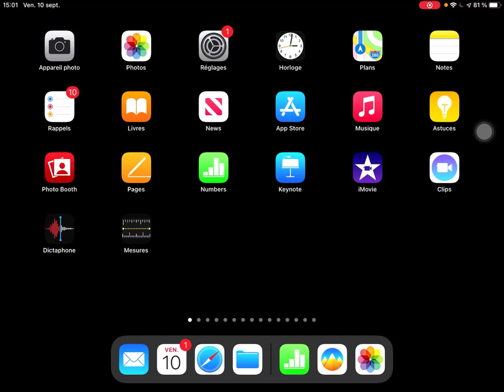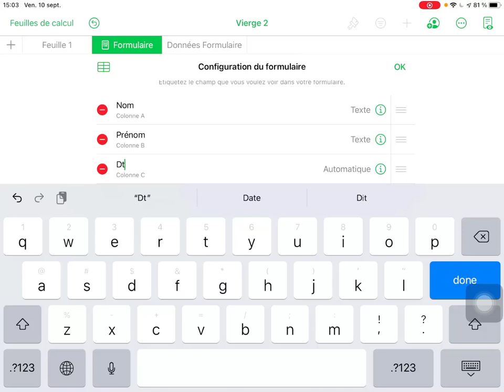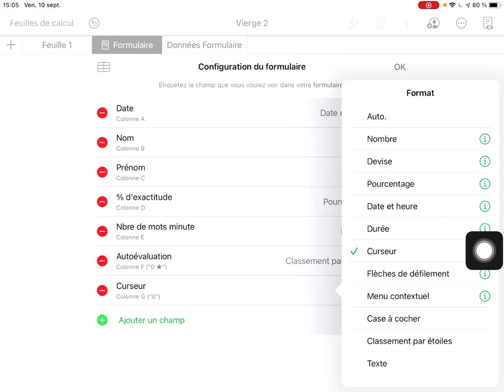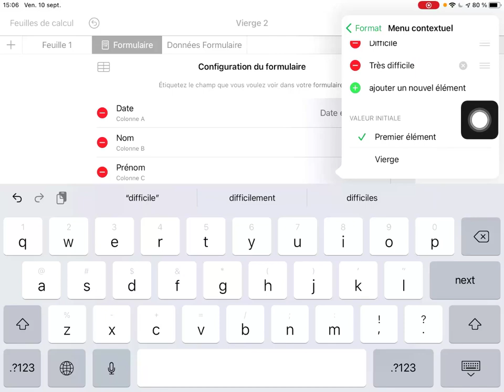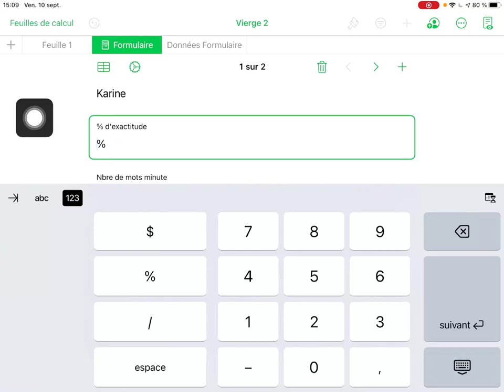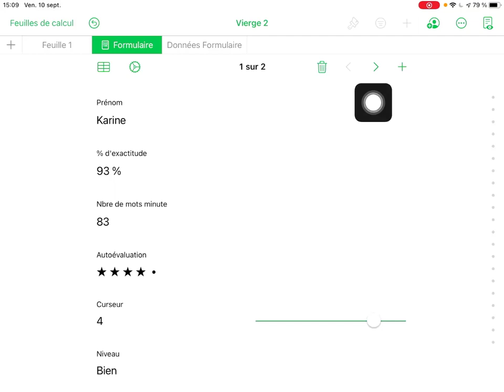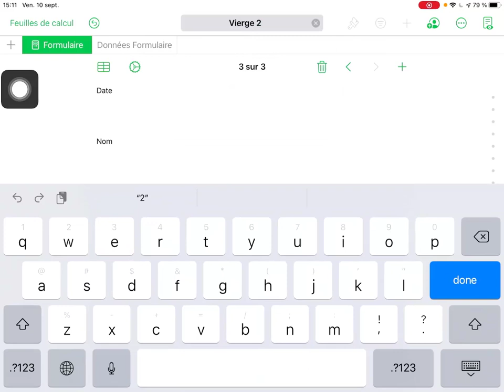Numbers - Créer et utiliser un formulaire